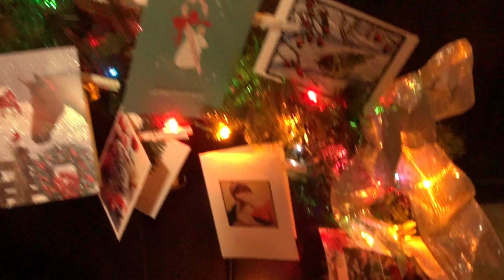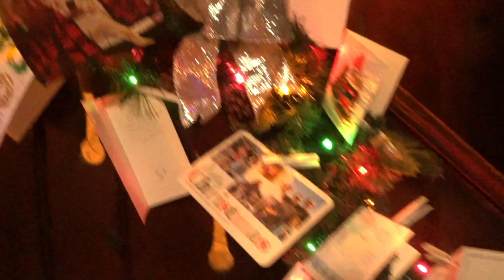A Happy New Year 'Thank You' Holiday House Tour!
From our house to yours ... hoping your holidays are full of peace and love, and the year ahead is bright and beautiful!

Our 1936 Tudor Revival Cottage in St. Louis is decked out for the holidays with vintage pieces, new finds, repurposed treasures, sentimental gifts, and of course special finds from the garden!
Come inside for a tour!